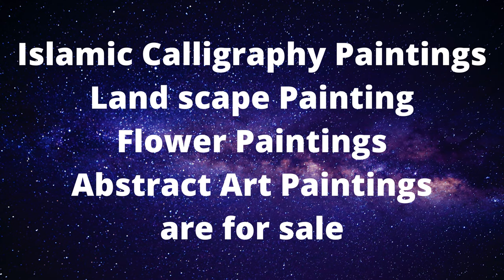How to display Paintings, watch in a you tube video by Amir Art Gallery, Lahore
How to display Hand made paintings are for sale.